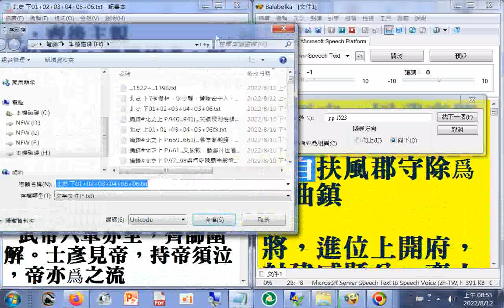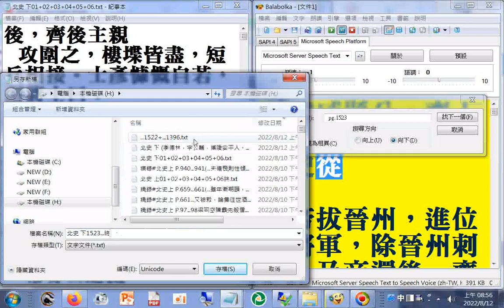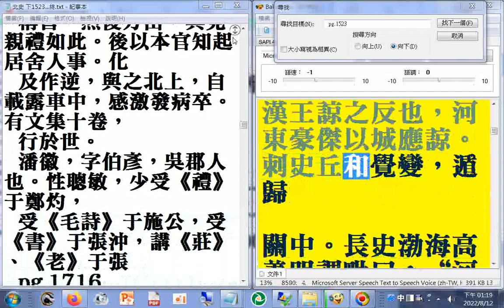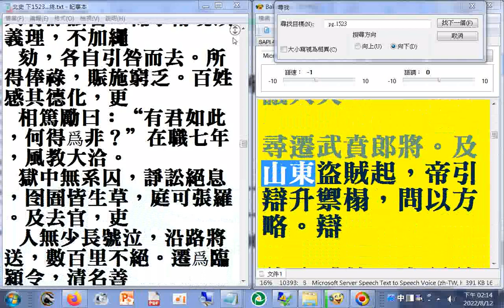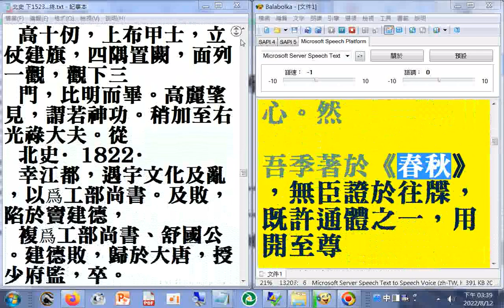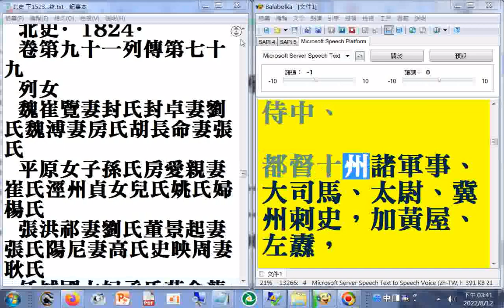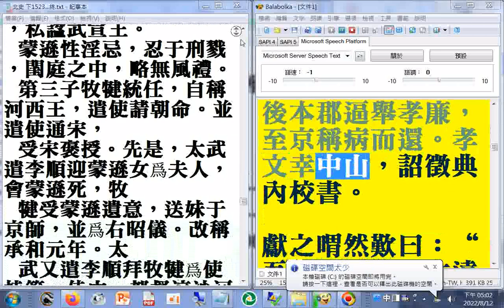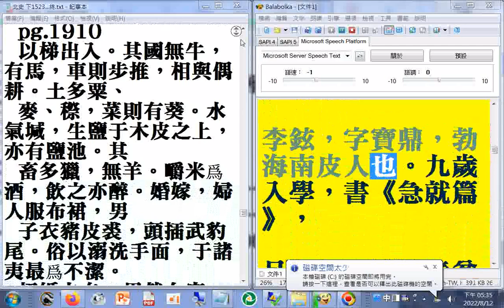下04 P.1523...1659A#二十六史全文逐字唸(使用電腦報讀程式#Balabolka朗讀逐字唸，部分破音字讀音有誤請見諒)瀏覽北史 下 p.1523...1910